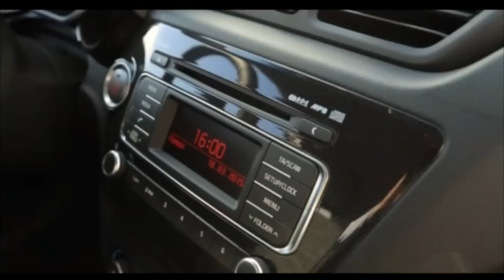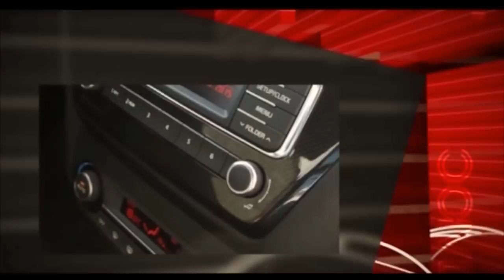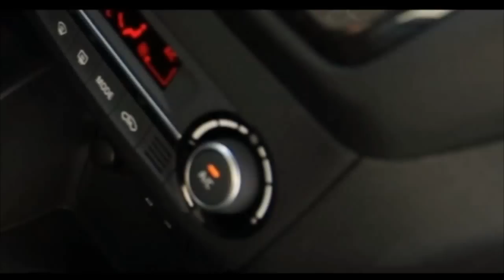2015 Новый KIA Rio / Тест-драйв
Наши тесты - Авто плюс / Новый KIA Rio